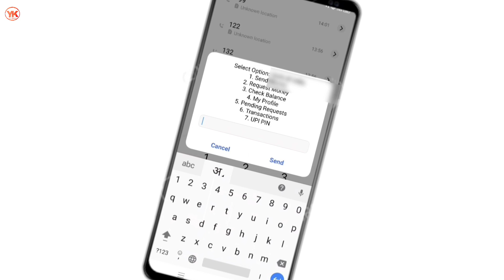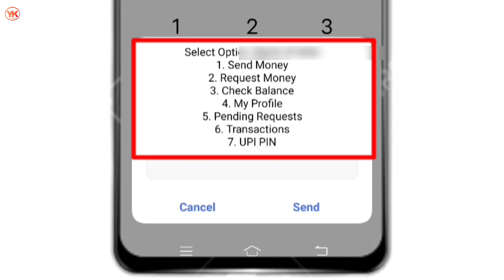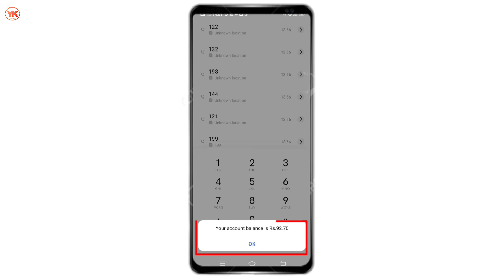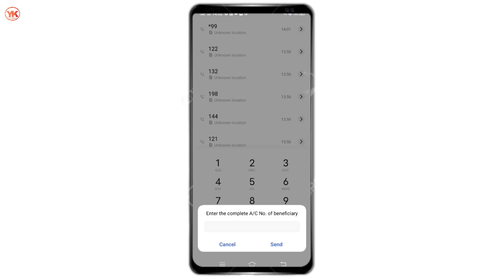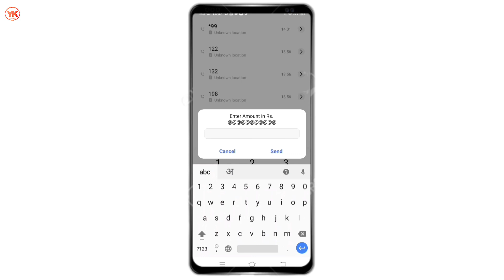Bina Internet Ke Paisa Kaise Bheje | How To Send Money Without Internet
Bina Internet Ke Paisa Kaise Bheje | How To Send Money Without Interne

Cover Topic:-